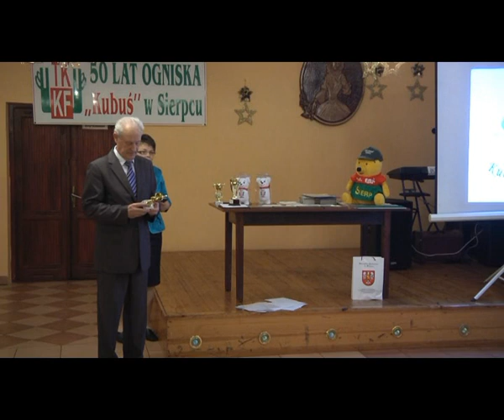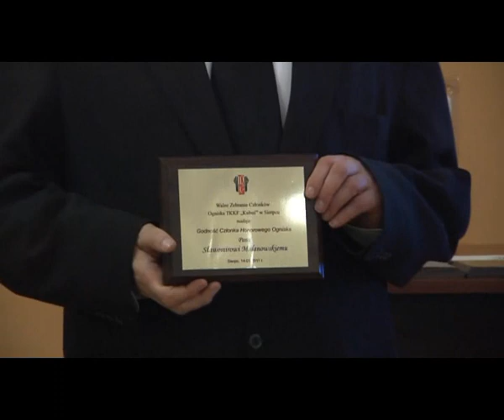Zebranie sprawozdawcze ogniska TKKF